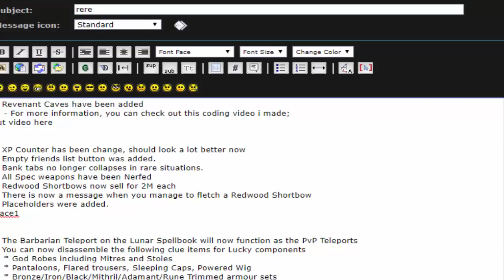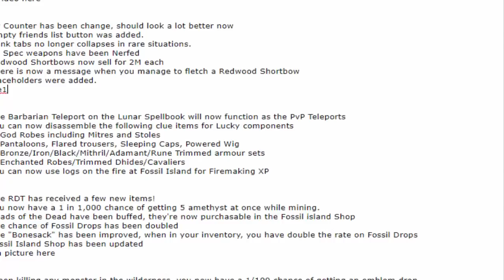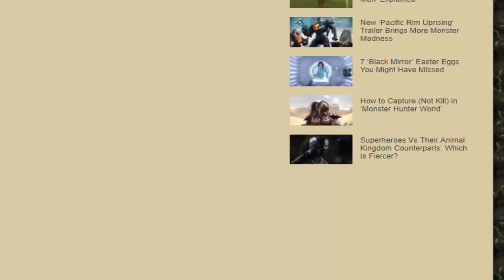[Revival] Biggest update batch yet! Placeholders/Bonfires/New Boss/Revenant Caves! * LIVE*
Play now!

Updates:
Not live yet